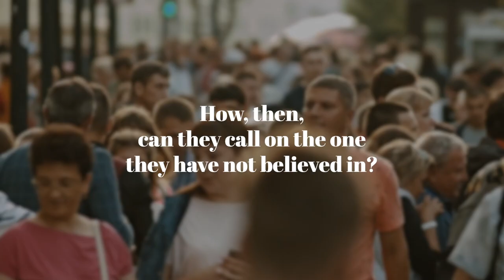His Mission is My Mission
Post-Resurrection Appearance Narratives, Week # 5
(Matthew 28:16-20, Acts 18:26-40, Acts 9:1-19, Acts 10:22-25; 47-48)
Steve Norman